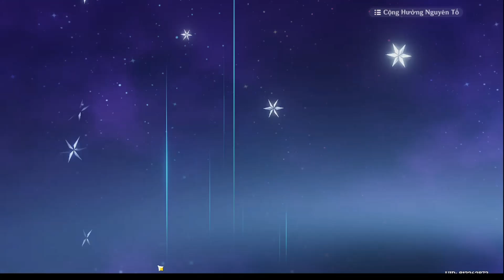genshin lmpact vị trí 40 rương huyền huyệt và 30 bùa trục nguyệt trong event đi tìm ánh trăng